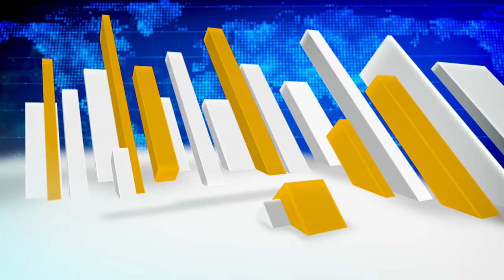3D Slides Yellow Updated Promo Template Green Screen Free in 4K Quality | FREE TO USE | iforEdits